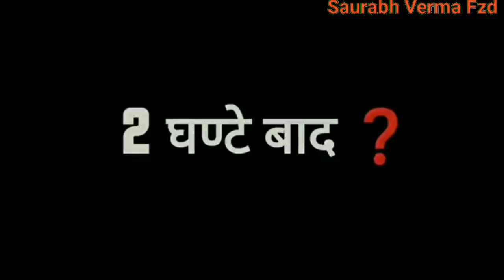रामप्यारे चले गोलगप्पे खाने | Comedy Video | Rampyari New Video | Thats krishna